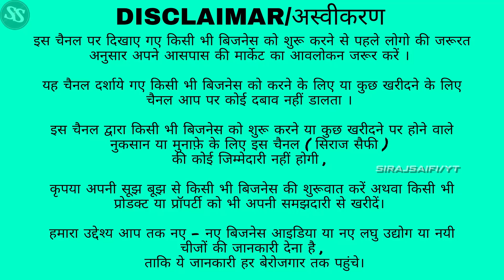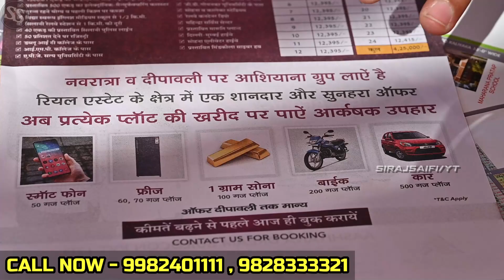गुड़गाँव में प्लॉट पक्की कालोनी🔥🔥Plots In Delhi NCR | Property For Sale | Plots In Installments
AASHIAYNA DREAM BUILDOCM PVT. LTD

plots in emi,
plots in ncr,
plots sale delhi ncr,
plots in emi,
plots in ncr,
plots in bhopura,
plots in ghazibad,
plots in ghaziabad,
plots near delhi,
plots sale delhi,
best plot in delhi,
gda plots in ghaziabad,
saste plot in delhi,
plot in delhi burari,
cheapest property in delhi ncr,
property in delhi,
property in south delhi,
plot price in delhi ncr,
south delhi property,
affordable property in delhi ncr,
affordable plot price in delhi,
delhi property for sale,
property in delhi for sale,
budget housing in delhi ncr,
affordable plots in delhi ncr,
affordable house in delhi ncr,
cheapest property,
cheap and best propert
plot hi plot
delhi ncr plot
cheapest plot in delhi ncr
सबसे सस्ती दिल्ली की प्लॉट
plots in haryana
plots in faridabad
jad se makan in faridabad
kishton mein plot
siraj saifi
hd group